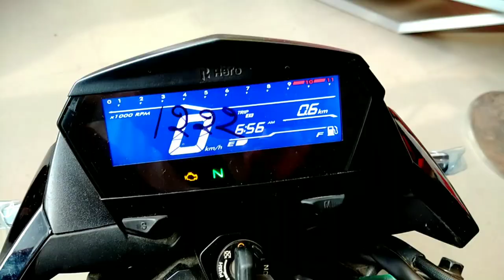New Hero Xtreme 160R (Bs6)